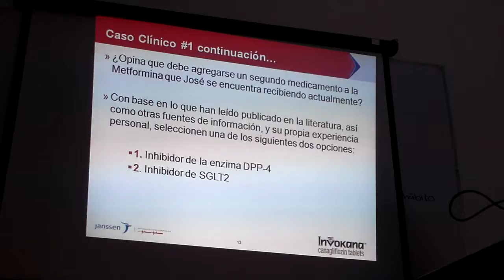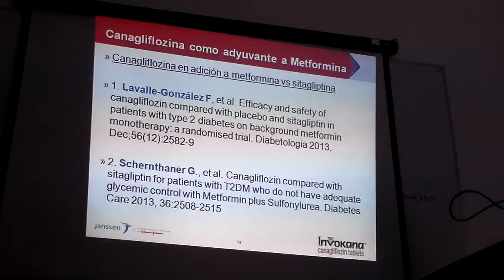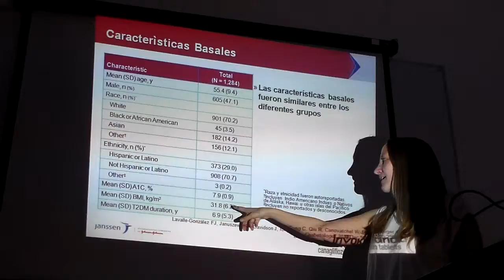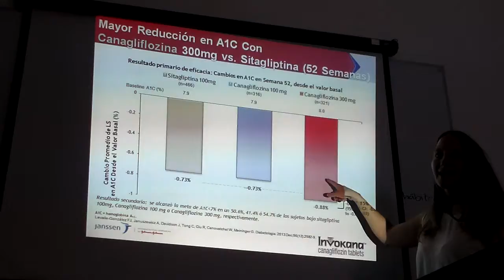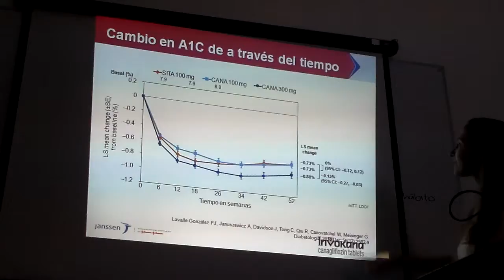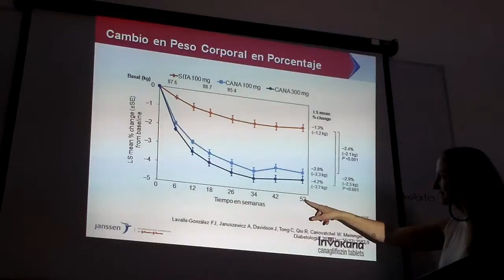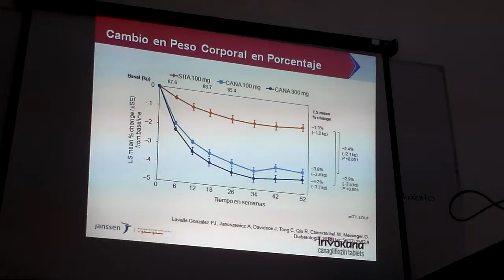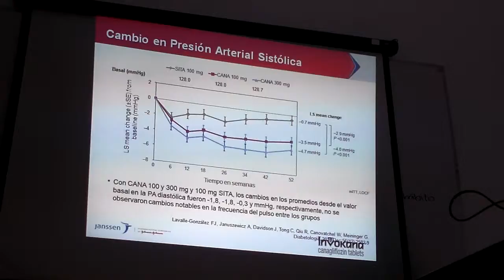Caso clinico # 1.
Curso de capacitacion.